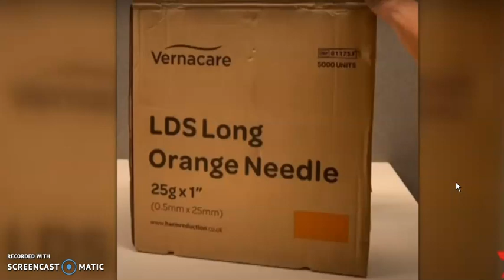PM MORRISON SAYS... "BAD FLU"..WTF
FAUCI SAID A YR AGO... "FLU"